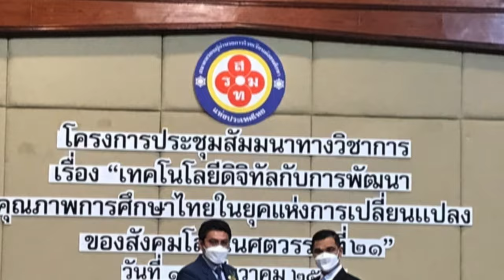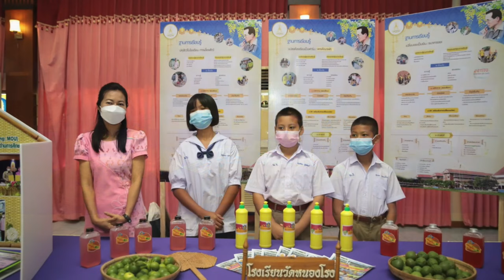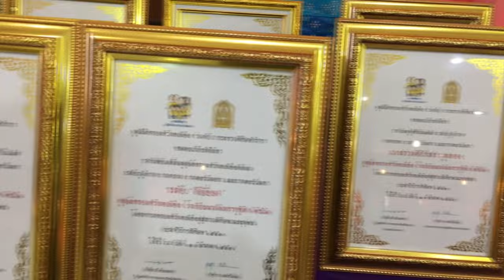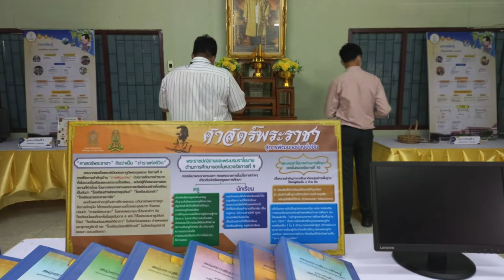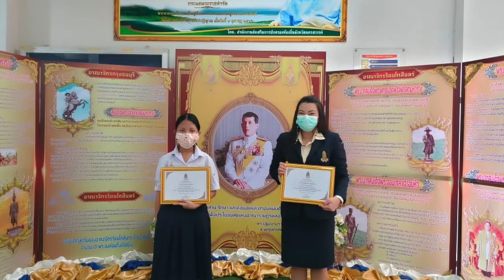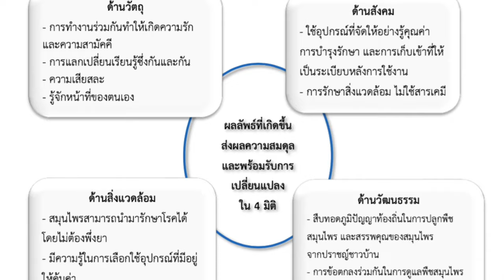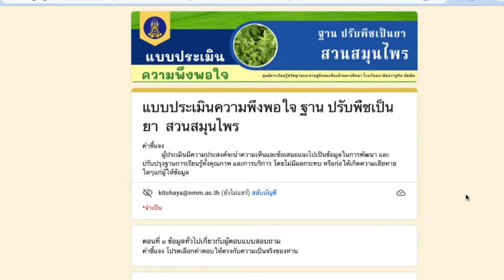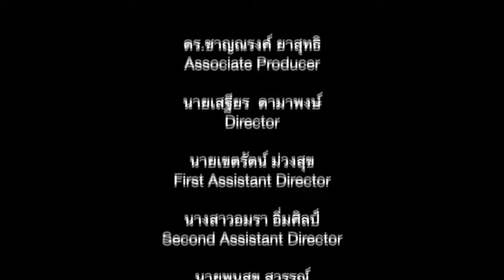VTR การประเมินศูนย์การเรียนรู้ตามหลักปรัชญาของเศรษฐกิจพอเพียง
การประเมินศูนย์การเรียนรู้ปรัชญาของเศรษฐกิจพอเพียงด้านการศึกษา โรงเรียนนวมินทราชูทิศ มัชฌิม